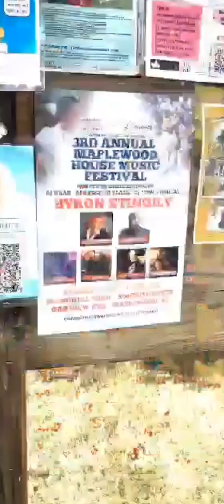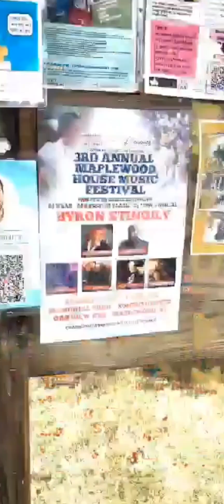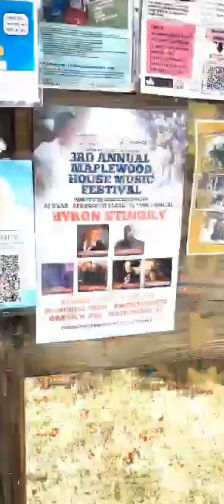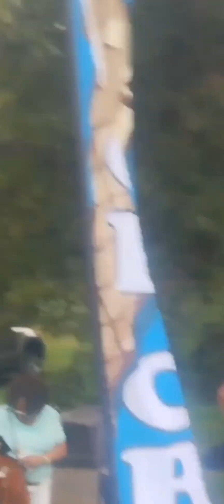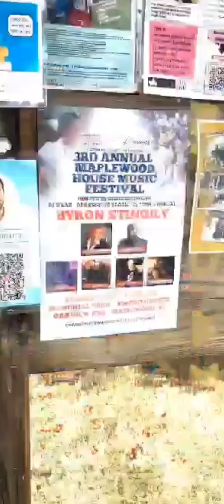I'm ready... come through on August 3rd Maplewood House Music Festival